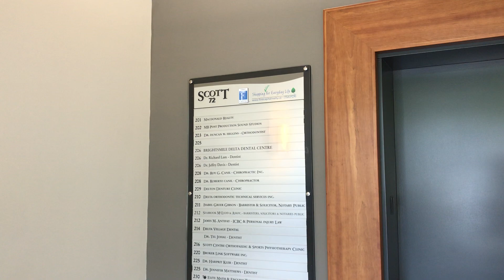2000s Richmond Hydraulic Elevator at Scott 72 Centre in Delta BC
How stupid can a hidden elevator can be.